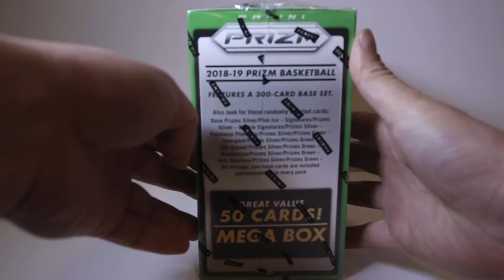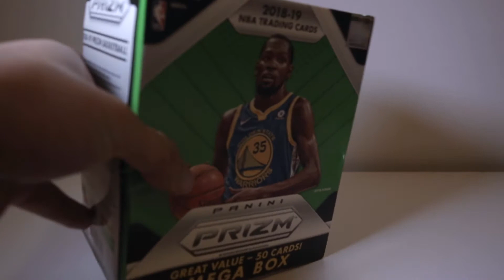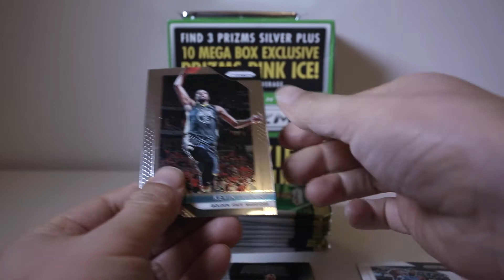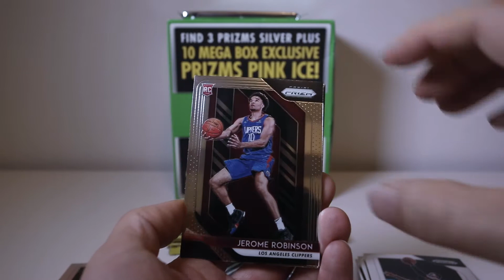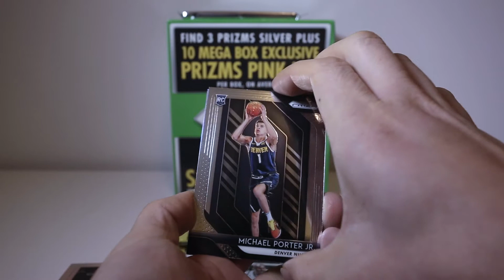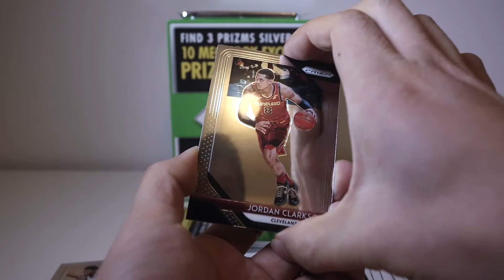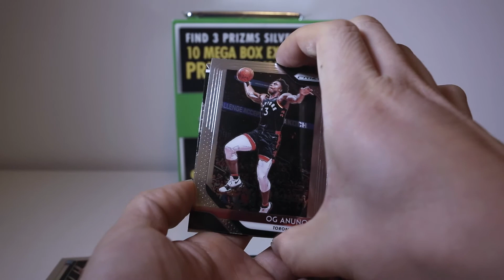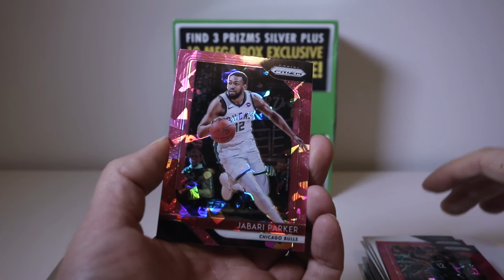Opening Prizm Basketball 2018-19 Mega Box 1 of 10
Today I'm opening a retail mega box of 2018-19 Panini Basketball Prizm. This box cost me $35USD online. Every box comes with 10 packs, each with 4 cards and then 1 pack of 10 pink ice prizms. I've got 7 boxes to either open or sell. Looking for anything with Luka Doncic on it.

I’ll have various basketball blaster/retail products, free giveaways, more random NBA basketball trading card hobby pack openings, more 2019-20 Panini Donruss Optic Basketball, 2019-20 Panini Prizm Basketball, 2018-19 Panini Prizm Basketball, 2018-19 Panini Chronicles Basketball, 2018-19 Panini Donruss Optic Basketball.

I buy all my boxes from Walmart, Target, my local card shop, and online retailers.